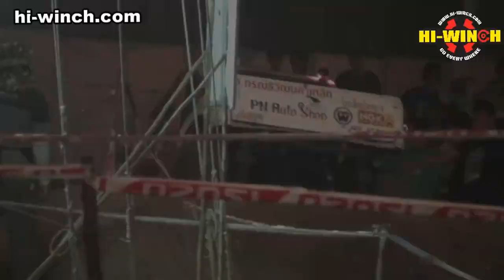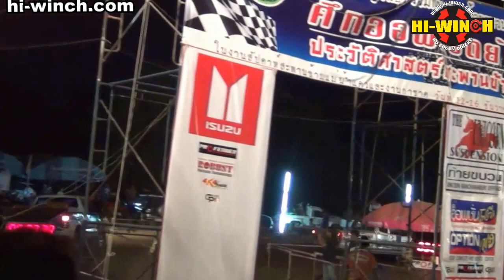ริเวอร์แควออฟโรดRiver Kwai off road 2012(SS-2Off Road STD)VDO-04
SS-2 Off Road Standard ศึกย้อนรอยออฟโรดประวัติศาสตร์สะพานข้ามแม่น้ำแคว The river Kwai off road 2012 is at Kanjanaburi province in Thailand. The city is very long story of the world war two. Now it is coming back again with off road war and extreme.